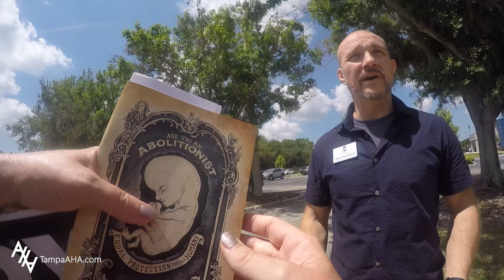Pastor won't answer question: Should abortion be criminalized?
Pastors need to be the leaders in the mission to criminalize murder in the womb. So why won't they do it?
Ask your pastor if he believes abortion should be criminalized. for more information on how to criminalize abortion in your state.